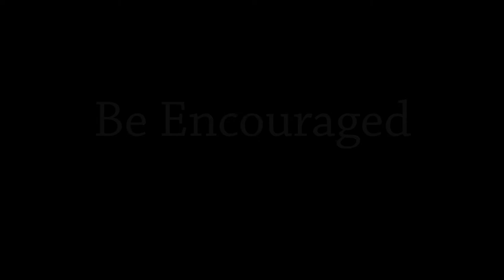Be Encouraged - Radio-Edit (Niko Schlenker), feat. James Smith & Natalia Antczak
Be Encouraged
from GREATER THAN ANYTHING
Written by Niko Schlenker

Album (ZE 4077):

Photo: Hartmut Schulz

Lyrics

Help is only one prayer away
Don't give up now
Wipe off tears, help will be found.

No your trials won't stay always
Don't lose your faith
For the promise was waiting
But you have been taking time

Take the truth, it will set you free
And God's spirit will make you see
That in believing is victory

[Hook]
Be encouraged
Stay in the race
Hold your head up
Stand fast in faith
Be encouraged
Look to the throne
You're lonely but never alone

Lyrics by Niko Schlenker from the Album Greater Than Anything (ZebeMusic 2012)